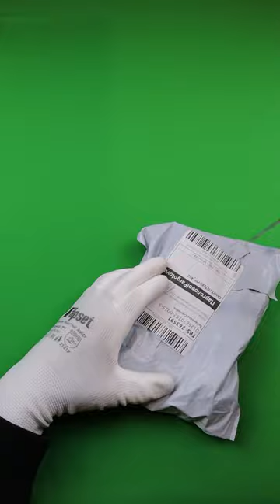🎮 Video game console brick game 9999 in 1 🎮